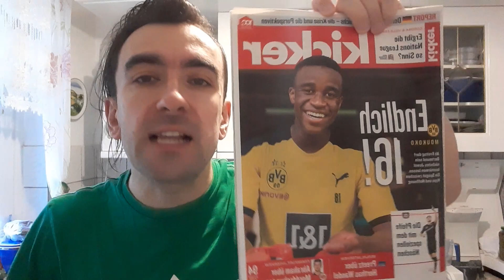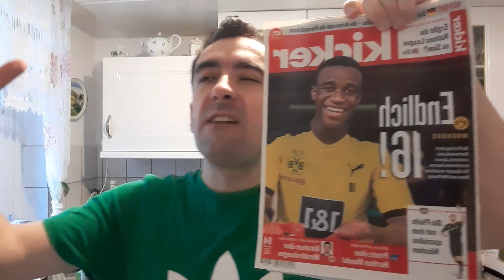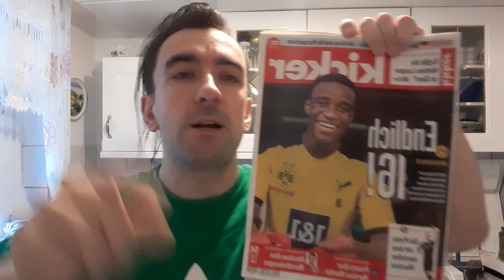Youssoufa Moukoko wird ein FLOP? (Mavericks PROGNOSE)